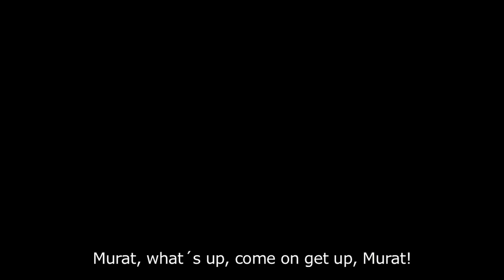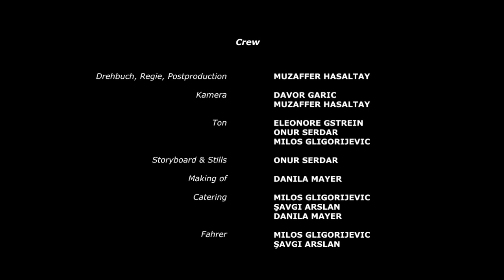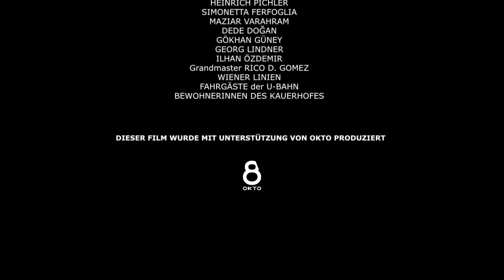Der Freund - The Friend EngSub HD 720p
Der Freund / The Friend

Short film by Muzaffer Hasaltay
Video / HD 720p
12 min 30 sec, colour, German/Turkish w English subtitles
A, 2007

At the end of a day which has been very conflictful, friends Osman and Murat meet in the football cage. The meeting develops fatally ...

„The video is inspired by the experience with a friend. The story is basically a message to him, an indirect form of communicating emotions and thoughts which I could not tell him then: violent behaviour has no place in friendship.

Violence, physical or psychic, can be seen and heard in every scene of the video. Topics – family, language, religion, martial arts, friendship, loneliness, death – are addressed and work for the story.

The script was developed from my and my friends' experiences; the friends have also played in the video. It is telling a small story from Viennese people's every-day life, people I would maybe address as 'the new real Viennese': children and grandchildren of people who migrated to Vienna.“
Muzaffer Hasaltay

Featuring:
LEVENT SÖNMEZ
ŞAVGI ARSLAN
HAYRI MENDERES
GERHARD HRADIL
SAŠA LAZAREVIČ
PATRICK GOMEZ

Script, director, postproduction:
MUZAFFER HASALTAY

Camera:
DAVOR GARIČ, MUZAFFER HASALTAY

Sound:
ELEONORE GSTREIN, ONUR SERDAR, MILOS GLIGORIJEVIČ

(Making Of “Der Freund” von Danila Mayer; Kamera: Onur Serdar, Danila Mayer)

DER FREUND

Kurzspielfilm von Muzaffer Hasaltay
Video / HD 720p
12.30 min, Farbe, OmU
2007, Österreich

Am Ende eines für Murat und Osman konfliktreich verlaufenen Tages treffen die beiden Freunde im Fußballkäfig aufeinander. Die Begegnung verläuft folgenschwer ...

"Das Video ist durch ein Erlebnis mit einem Freund inspiriert. Im Kern ist die Geschichte eine Message an diesen Freund, eine indirekte Form ihm Gefühle und Gedanken mitzuteilen, die ich damals nicht vermitteln konnte: gewalttätiges Verhalten hat in einer Freundschaft nichts verloren.

Gewalt, sei sie physisch oder psychisch, kann man fast in jedem Kaptiel des Videos sehen und hören. Die ungereiht vorkommendem Themen wie Familie, Sprache, Religion, Kampfsport, Freundschaft, allein sein, Tod, werden angesprochen und dienen nur der Geschichte.

Das Drehbuch entwickelte sich aus Erlebnissen und -erfahrungen von mir selbst und von Freunden, die sie dann im Video auch dargestellt haben. Es erzählt eine kleine Geschichte von Menschen aus dem Wiener Alltag, die ich heute vielleicht als “die neuen echten Wiener” bezeichnen würde: die - um nicht in die klassischen Kategorien zu verfallen -, deren Eltern oder Großeltern nach Wien eingewandert sind."
Muzaffer Hasaltay

Mit:
LEVENT SÖNMEZ
ŞAVGI ARSLAN
HAYRI MENDERES
GERHARD HRADIL
SAŠA LAZAREVIC
PATRICK GOMEZ

Drehbuch, Regie, Postproduktion:
MUZAFFER HASALTAY

Kamera:
DAVOR GARIC, MUZAFFER HASALTAY

Ton:
ELEONORE GSTREIN, ONUR SERDAR, MILOS GLIGORIJEVIC